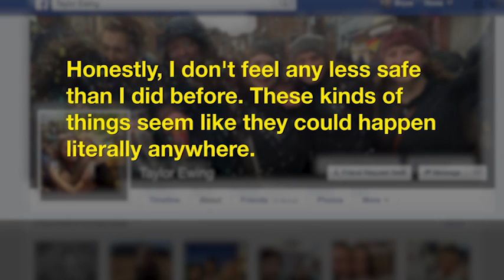BHDN PY 02MO BRUSSELS TERROR MORE AMERICAN DEATHS CONFIRMED CNNA ST1 10000000033c6cd9 174 0 1